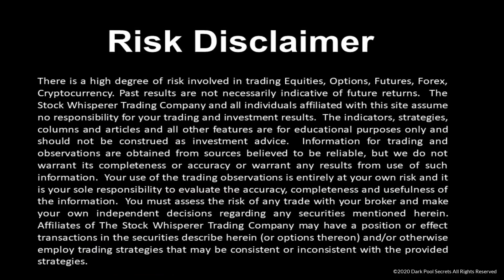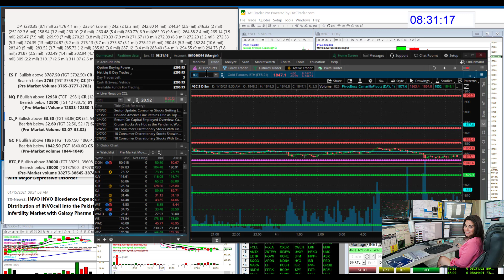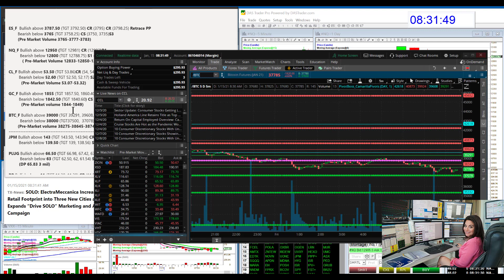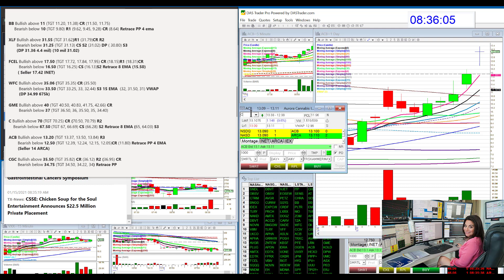whisperoftheday 1-15-21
The Stock Whisperer's Morning Whisper is:  $SPY $IWM $QQQ $ES_F $NQ_F $CL_F $GC_F $BTC_F $JPM $PLUG $BB $XLF $FCEL $WFC $GME $C $ACB $CGC morningwhisper hotstockoftheday todayswhisper whisperoftheday.